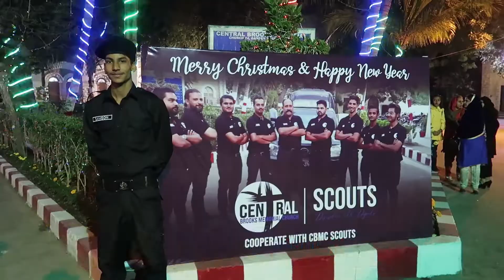Christmas In Karachi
Christmas is an annual festival commemorating the birth of Jesus Christ, observed primarily on December 25 as a religious and cultural celebration among billions of people around the world. A feast central to the Christian liturgical year, it is preceded by the season of Advent or the Nativity Fast and initiates the season of Christmastide, which historically in the West lasts twelve days and culminates on Twelfth Night in some traditions, Christmastide includes an octave.Christmas Day is a public holiday in many of the world's nations, is celebrated religiously by a majority of Christians, as well as culturally by many non-Christians, and forms an integral part of the holiday season centered around it.